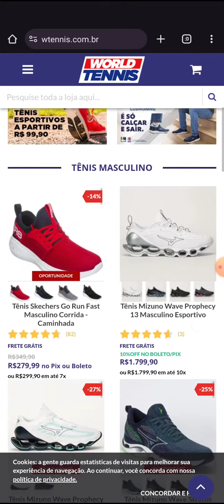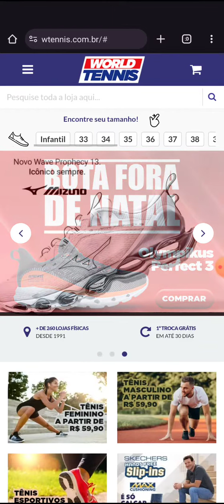World Tennis Loja de Calçados Site Oficial As Melhores Marcas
SEGMENTAÇÃO GEOGRÁFICA:
Brasil

DESCRIÇÃO:
A World Tennis é a maior rede de lojas especializadas em tênis do Brasil.

Fundada em 1991, a World Tennis, primeira rede de lojas especializadas em tênis, opera suas lojas em todo o Brasil através do sistema de franchising.

BENEFÍCIOS:

Mais de 260 lojas em todo o Brasil;
Diversas categorias;
As melhores marcas pelos menores preços;
Várias formas de pagamento;
Frete grátis;
1ª troca grátis em até 30 dias;
Site 100% seguro.

Aproveite a campanha!